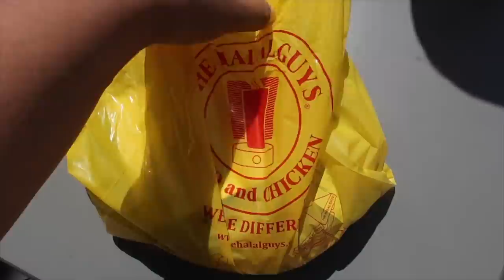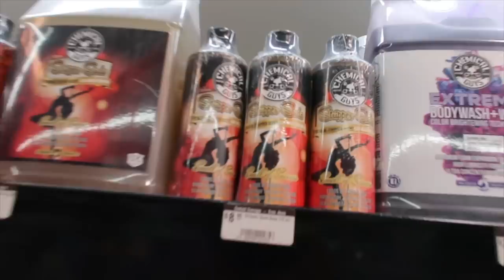BACK AT IT WITH THE CAR VLOGS!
Wassup guys?! We're back with another car vlog! This time we dropped by Chemical Guys to check in on a Lexus car meet!